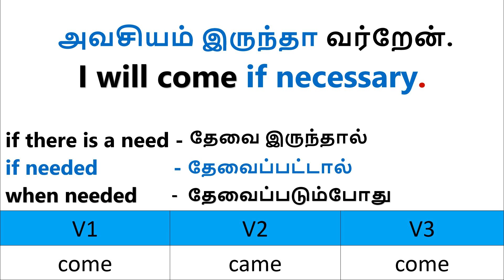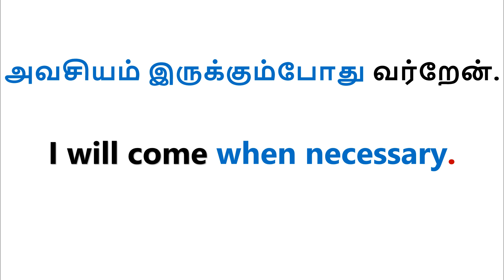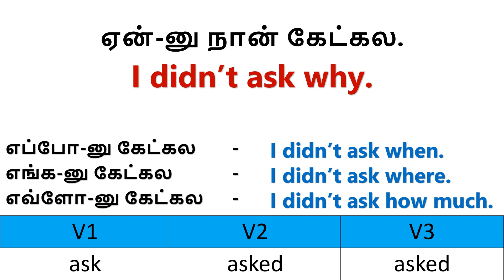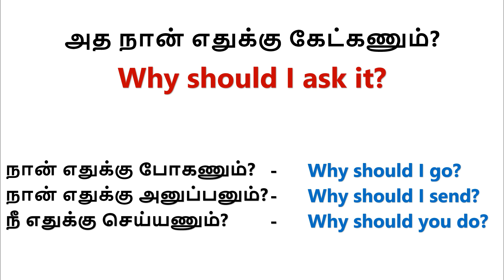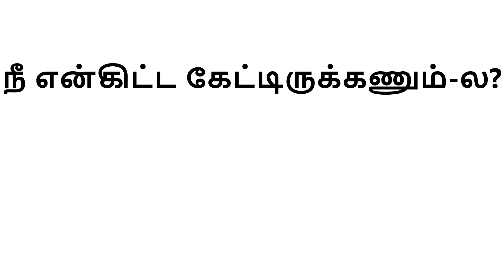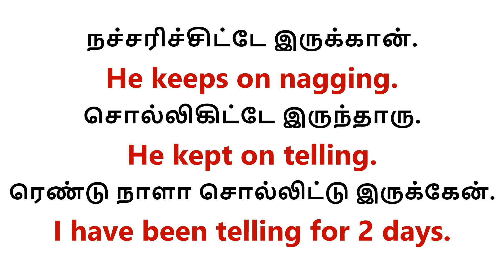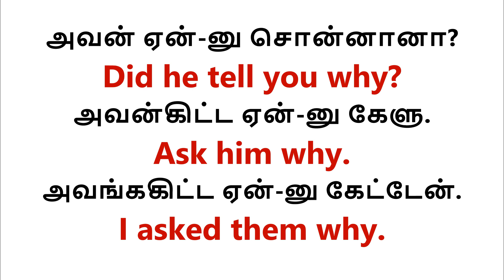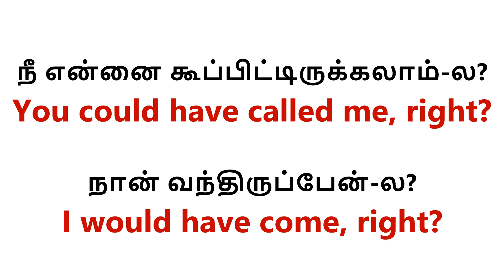For Beginners - English Speaking Practice | Spoken English in Tamil | Learn English